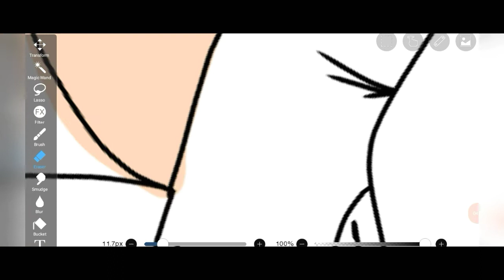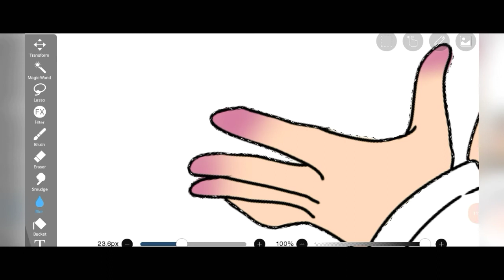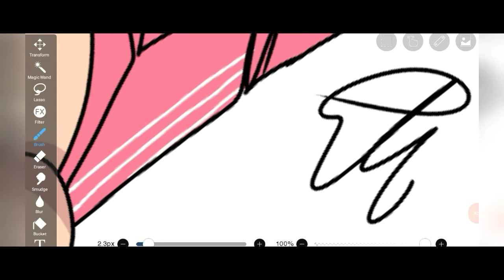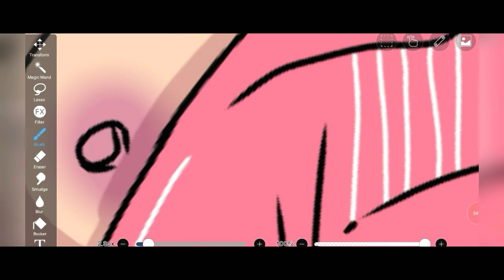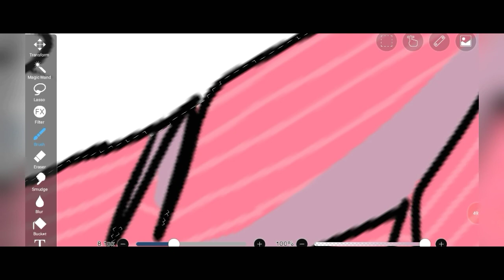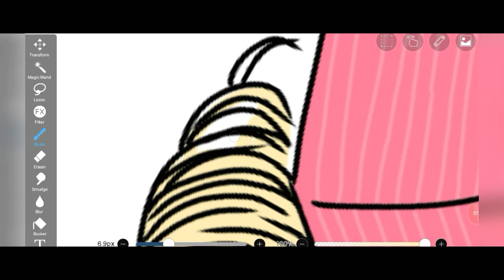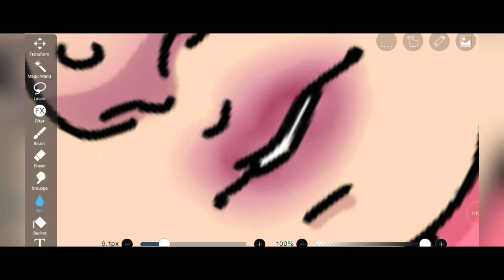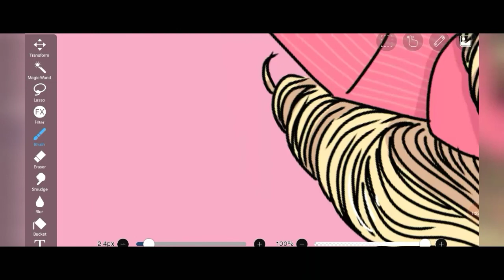I'm Back! | Barbie Digital Speedpaint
Hopefully I can make higher quality videos in the future

Program ibis Paintx
Recorded with screen recorder